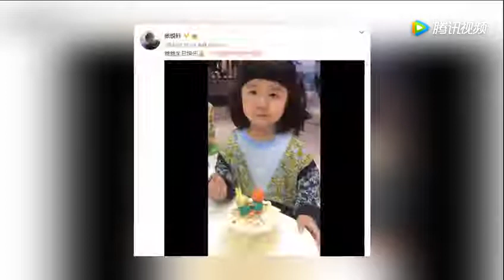天天晒照为3岁妹妹庆生，网友直呼太像你爹了！